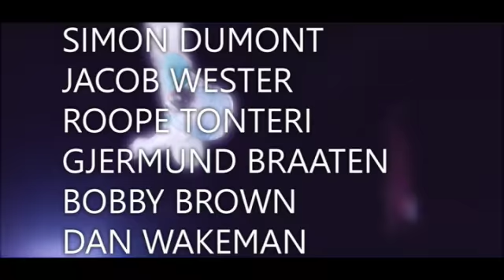FREEZE_PROMO 4_WEEKS_TO_GO.mov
just 4 weeks now until The Relentless Freeze Festival -- The Biggest Après Ski Party of the Year - DO NOT MISS THIS